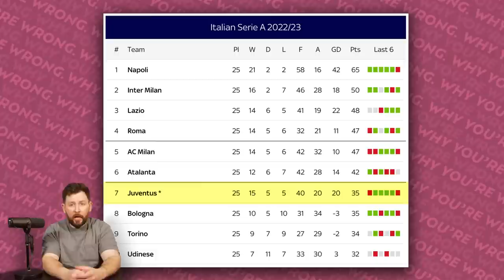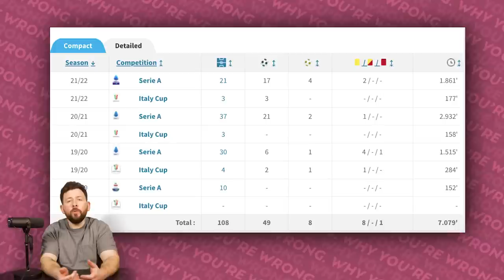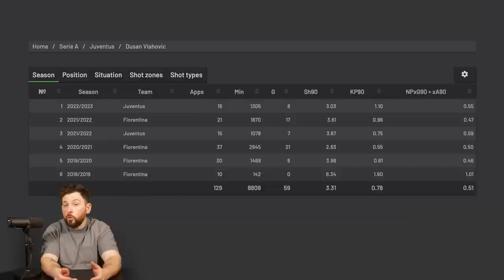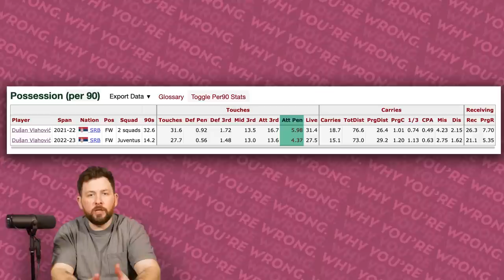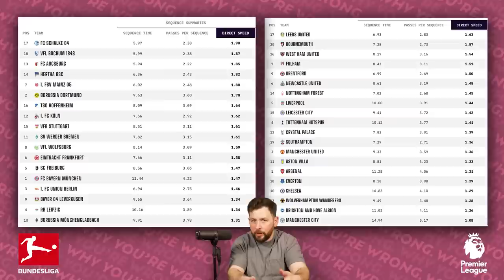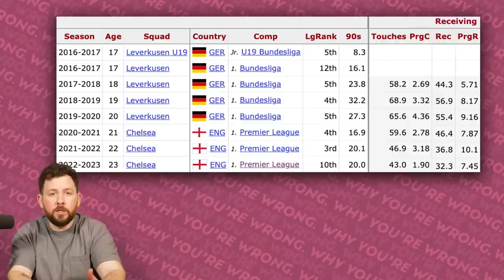Why Vlahovic Doesn't DESERVE Another Big Move!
On this week’s Why You're Wrong, we’re looking at Dusan Vlahovic, who is apparently having a down season at Juventus, amid links to Manchester United and Chelsea. But is this a blip, or is simply overrated? We dig deep to find out. Then we have Kai Havertz, once heralded as the future of Chelsea, but now a rotation attacker for a club which can’t find the net. How did we get him so wrong?